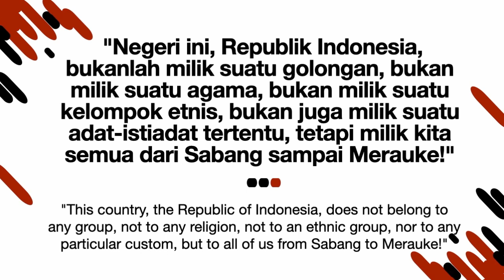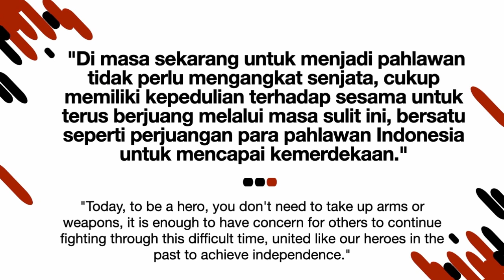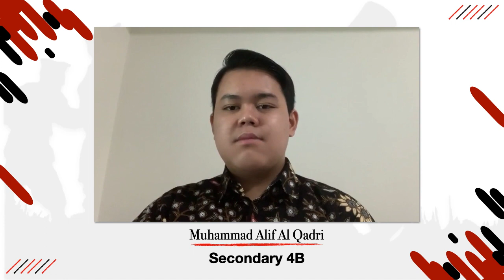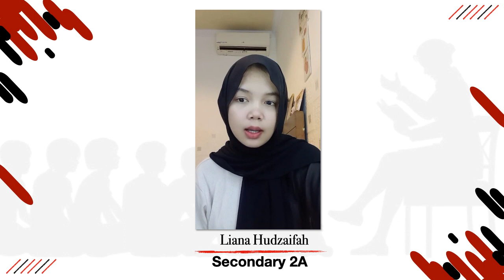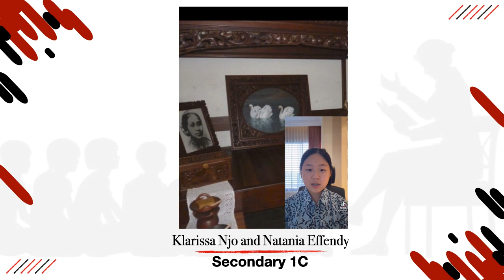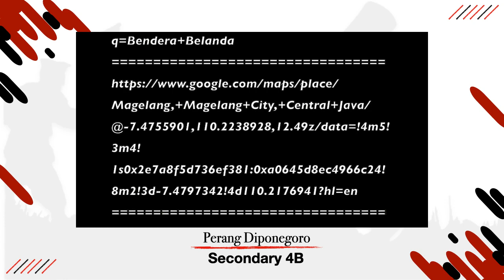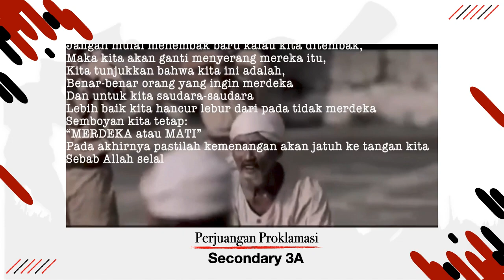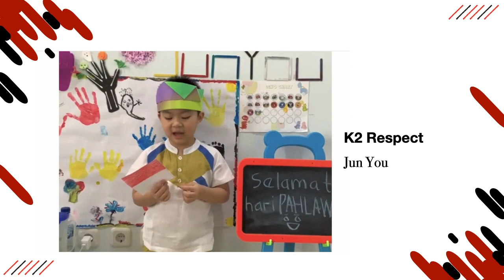SIS-PIK Celebrates “Hari Pahlawan” (National Heroes Day).